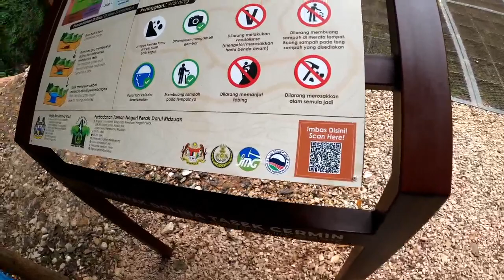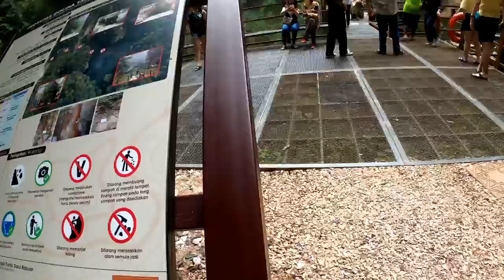My Family and i Go to Mirror Lake ( Tasik Cermin ) , Ipoh , Perak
This lake and the surrounding mountain already exist in Dinosaurs era!! People from outside and inside Ipoh can come and enjoy the stunning view of this lake..u will feel like you in Jurrasic Park movie 😅

You can just waze or google maps Tasik Cermin

Just prepare your money about below RM20 and you can get in there.

I heard this place will be privatized soon so i hope, this place will be more interesting to visit